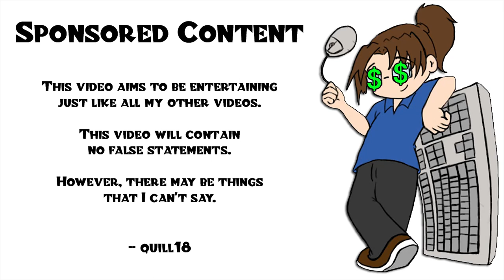Let's Play a Little: Grey Goo - Part 1/2 [Promotion]